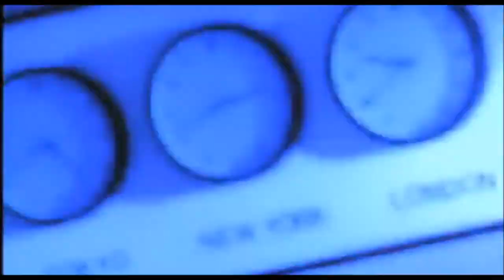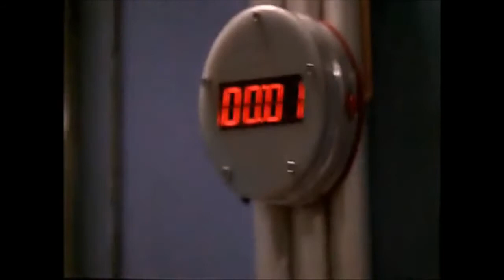The Fixx Saved By Zero 1983/frankb wilson